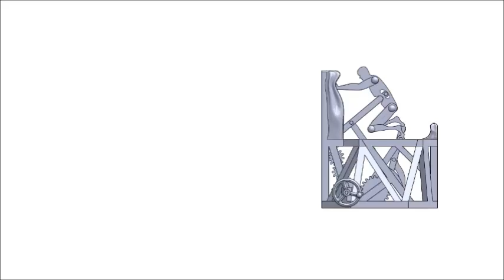3D Printed Mechanical Character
KjDesigns